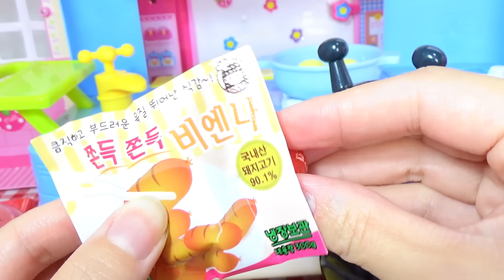メルちゃんがキッチンで楽しい料理対決チャレンジ★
メルちゃんとキッチンで料理対決！メルちゃんはパスタにオムライス、プリン、スライムの野菜ジュースを作ってフェイスランチ皿に盛り付け♪玉ねぎを切って涙が出ちゃった！涙で顔が濡れて力が出ない！？あんパンを焼いて助けるよ♪賞味期限切れのカレーを入れていたずら！プリキュアアラモードのキュアマカロン（ゆかり）キュアホイップ（いちか）が遊びにきてキラキラスイーツを手作り♪